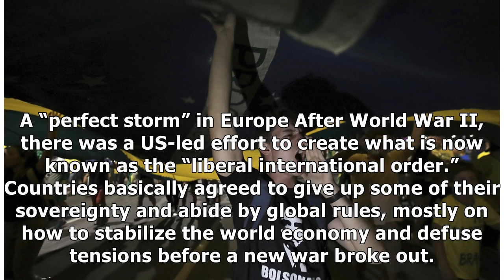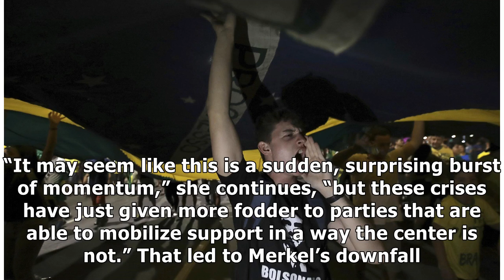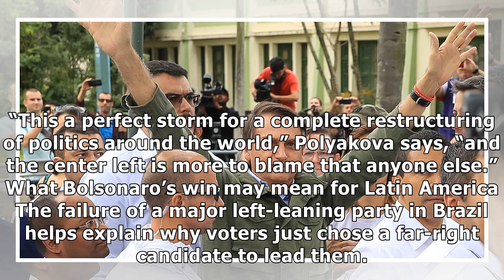“A collapse of the center”: why fringe movements are winning around the world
Jair Bolsonaro, a far-right politician, just won Brazil’s presidential election. Here he gestures after casting his vote on October 28, 2018 in Rio de Janeiro. Buda Mendes/Getty Images Centrist politi.